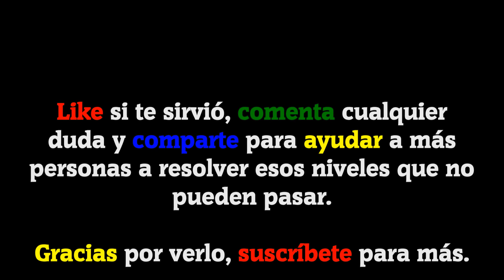120 Fotos Crucigramas II | Soluciones Nivel 11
Las soluciones de este juego las tenéis gracias a Ana Zermeño ya que mediante un comentario me pidió las soluciones. Con esta lista espero ayudar a toda aquella persona atascada en este juego. Game Solved por y para ustedes.

Bienvenidos a GameSolved, el canal donde encontraréis todas las soluciones a vuestros juegos. Hoy os traigo todas las soluciones del nivel 11 del juego 120 fotos Crucigramas II de Nebo Apps.

¿Quieres ver todos los niveles? Aquí os dejo la lista de reproducción con TODOS los NIVELES RESUELTOS

Descripción del juego:

Cada crucigrama consta de palabras que se refieren a una foto. ¡Intenta adivinar esas palabras y superar todos los niveles! Haz clic en la foto para agrandarla. Muchas de las respuestas son fáciles, pero otras te harán “romper la cabeza”. ¡Un juego útil y divertido!

El juego es ideal para los amantes de crucigramas, rompecabezas, asociaciones, y juegos de palabras.

IDIOMA: Español(España)

Canciones usadas en el vídeo:
Out for Blood (De la biblioteca de YouTube).